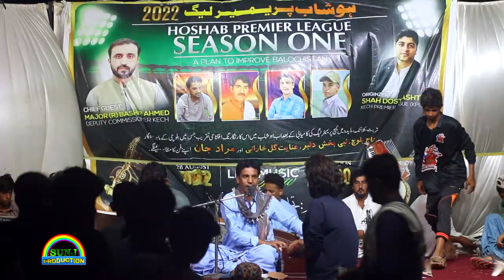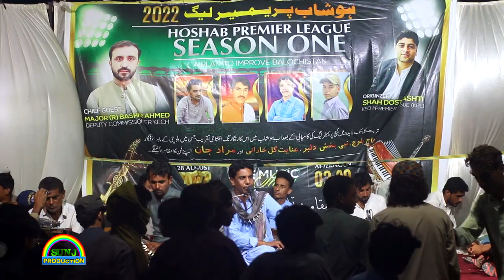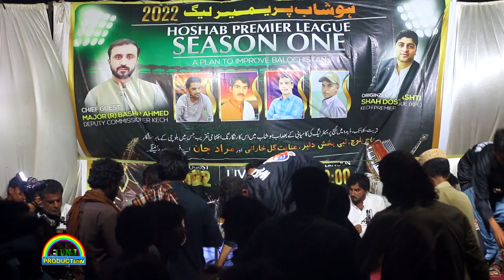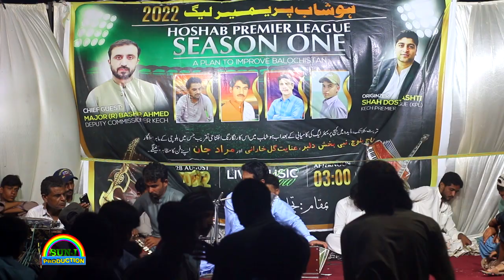Inayat Gul Kharani / Dazgowar Gala Cha Balan / Hoshab Premier League Season 1 / 2022